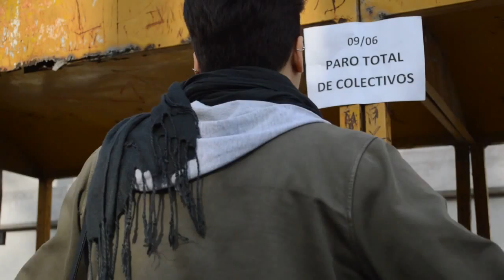TP 4. MARTES 09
Trabajo Practico. 12 planos Fijos
Equipo: Mocciaro, Nazer, Rios y Schegtel Torres